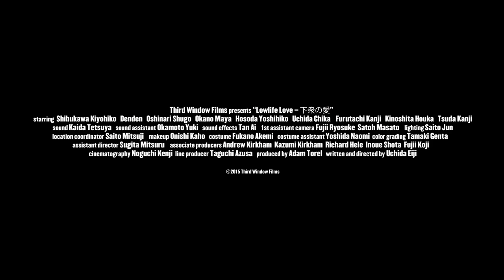LOWLIFE LOVE (下衆の愛) trailer - Directed by Uchida Eiji, Japan 2016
Directed by Uchida Eiji (Greatful Dead)

Starring: Kiyohiko Shibukawa, Denden, Shugo Oshinari, Yoshihiko Hosoda, Kanji Tsuda, Furutachi Kanji, Maya Okano, Chika Uchida, Houka Kinoshita

STORY
Tetsuo (Kiyohiko Shibukawa) is a lowlife. A film director with a small indie hit many years back, yet he has never gotten any further as he refuses to go against his 'artistic integrity'.
He gets by exploiting his friend Mamoru (Yoshihiko Hosoda) & the students of his actors' school. One day two new students come to his school: Minami (Maya Okano), a naive and fresh girl from the countryside who wants to be an actress and Ken (Shugo Oshinari), a scriptwriter.
Tetsuo thinks Minami could be a real star and Ken has a brilliant script which could relaunch his career as a director, with Minami his muse. With the help of Kida (Denden), an unsavory film producer, they strive to turn this project into something tangible, but Minami's ability starts to turn the heads of other film directors such as Kano (Kanji Furutachi) and Shinjo (Kanji Tsuda), and soon Tetsuo's world stars to unravel.

ストーリー
映画監督のテツオは４０歳を目前にしながらも夢を諦めきれないパラサイトニート。映画祭での受賞経験が唯一の自慢。監督とは名ばかりで女優を自宅に連れ込む自堕落な毎日をおくっていた。しかしある日、才能溢れる新人女優・ミナミとの出会いにより新たな希望が生まれて新作映画の実現に奔走する。「裸と動物」にこだわる団塊世代のプロデューサー貴田や、枕営業にすべてをかける売れない女優・響子、自ら���ハメ撮りで生計をたてる助監督のマモルなど、映画界の底辺に巣くう仲間たちと最後の賭けに出ようとする。しかしそんなテツオの前に現実の壁が立ちふさがる。映画作りを巡る夢と現実がテツオの中で交差するのであった。